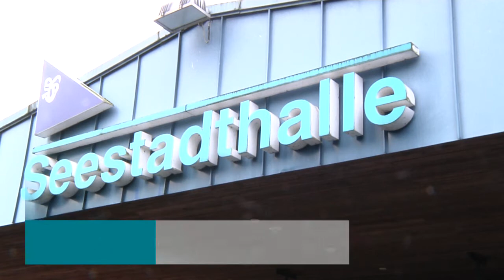Modellbahnmesse in Haltern am See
Über mangelndes Interesse brauchten sich die Aussteller auf der Modellbahnmesse in der Halterner Seestadthalle nicht zu beklagen. An zwei Tagen kamen zahlreiche Eisenbahnliebhaber nach Haltern am See.